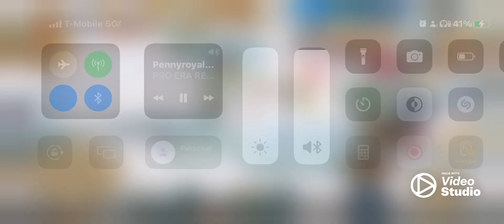Twom Imbecile BF2: ep.72 Penny Payrole